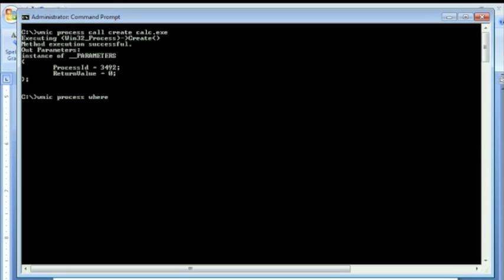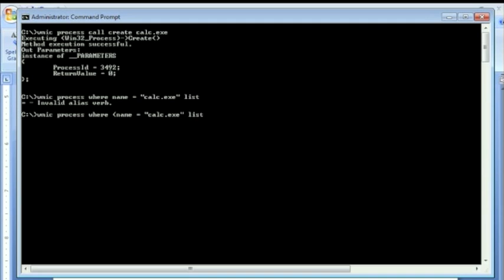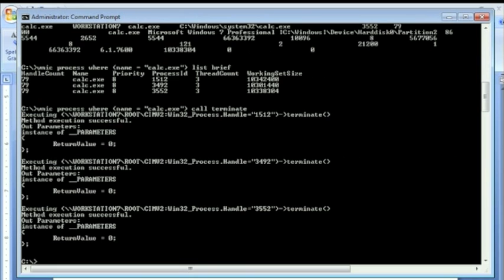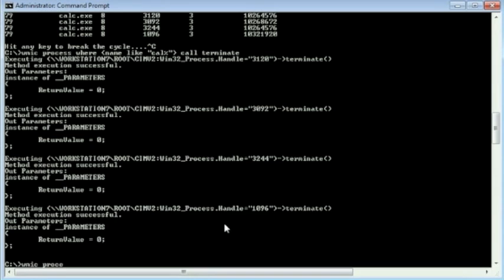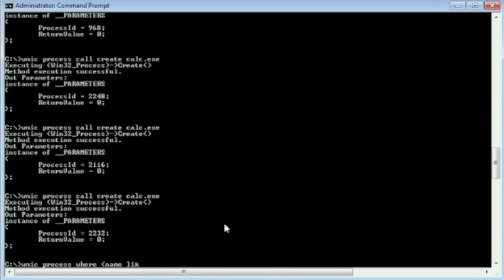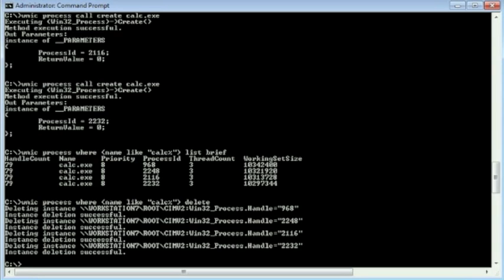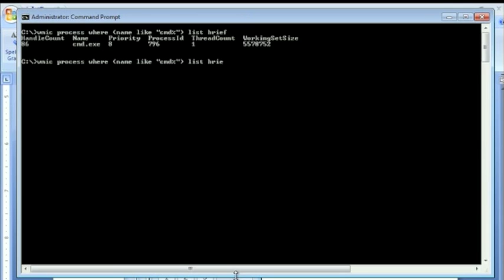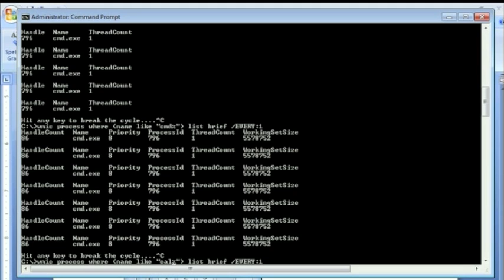WMIC to Manage Processes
Using WMIC to manage processes